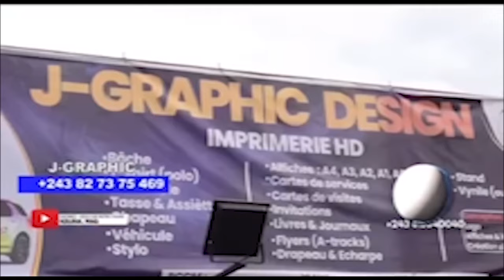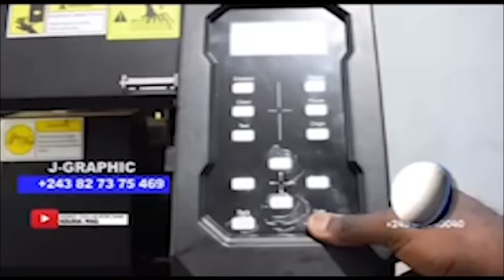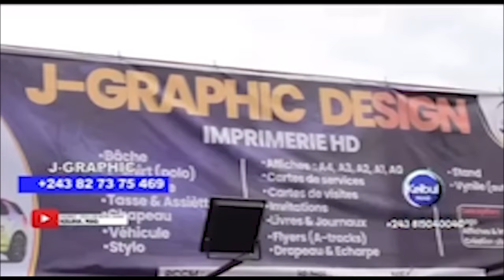URGENT LILIANE YA GOLA ABIMI PRISON MAKALA EYINDI PRISON TOMBÉ BOTALA